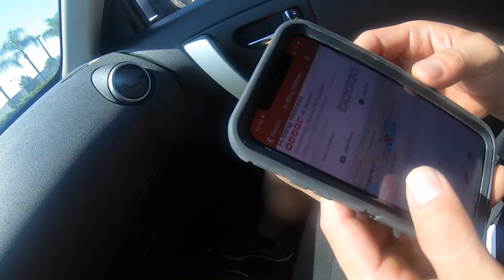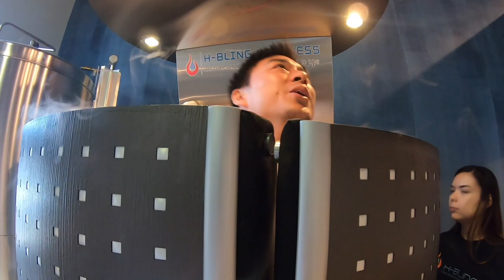First Time Trying Cryotherapy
Imagine negative 7000 degrees. Now imagine that you are ready and willing to step in a chamber that shoots swords, knives and micro needles into your skin and soul. Now imagine banana bread. Now imagine imagining a frozen tundra where imagination doesn't exist. Now imagine that it's negative 7000 degrees and you're forced to eat stale banana bread. Now stop imagining because this is real life. Imagination is for babies and toddlers. You're grown. This is Chow and I's first experience with the frigid results of cryotherapy.